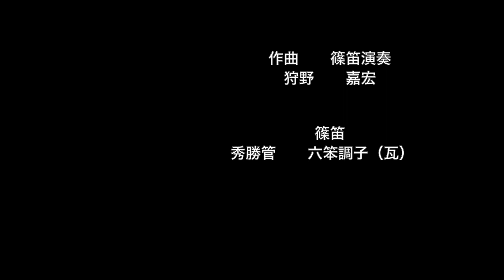狩野嘉宏/作曲、篠笛「新・つづみ物語」よりShin-tuzumi-Monogatari/KarinoYoshihiro(Shinobue Japanese Bamboo Flute)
朗読グループ「ことのは」の演目、「新・つづみ物語」の挿入曲として作曲したものの中から、数曲を選んで組曲にしました。

2020年5月23日、自宅収録。
篠笛：秀勝管６笨調子（瓦）